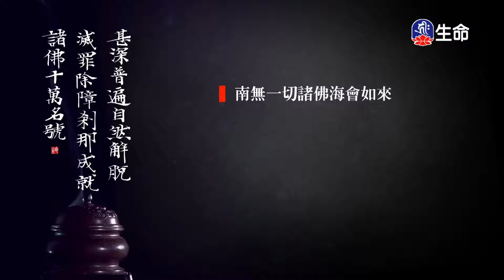世界成就品(8)夢參老和尚-1_長老法語_(lifetv_20211118_13：00)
長老法語_世界成就品(8)夢參老和尚。